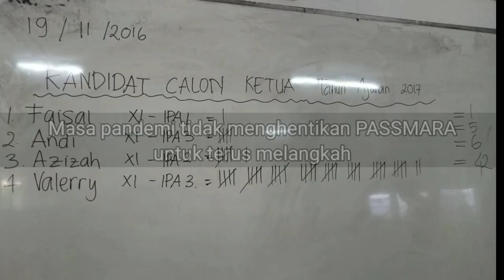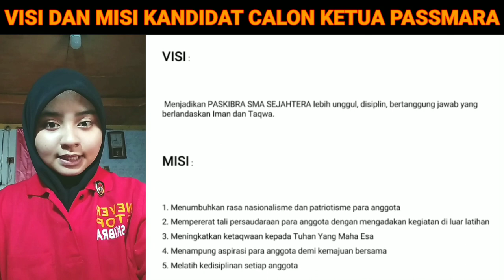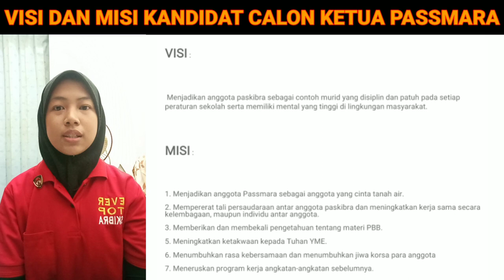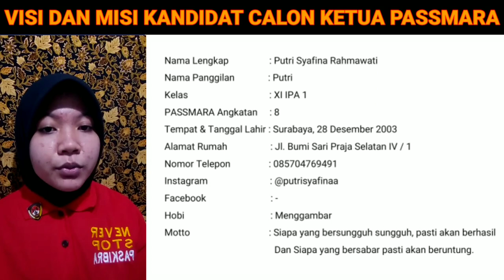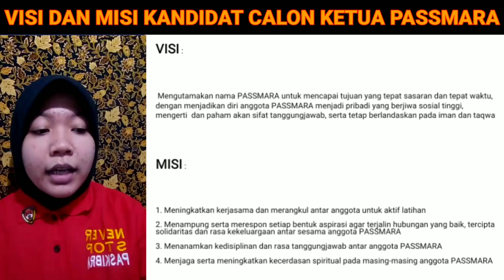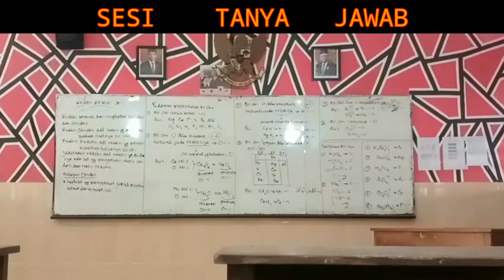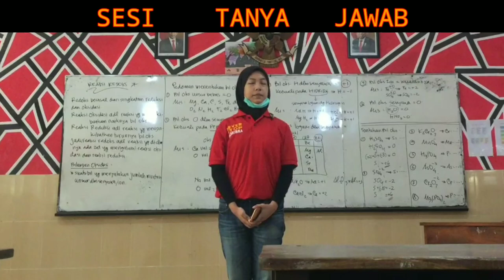PEMILIHAN CALON KETUA UMUM PASSMARA PERIODE TAHUN 2021 VIA DARING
Salam Paskibra🇮🇩
PASSMARA JAYA✊🔥

Video ini ditujukan untuk keluarga besar Paskibra SMA Sejahtera Surabaya yaitu Pembina, Pelatih, Alumni dan Anggota aktif
Dimohon menonton video ini sampai selesai agar dapat memahami seluruh biodata maupun visi dan misi calon ketua umum Passmara periode tahun 2021

Pilihlah pemimpin yang terbaik untuk masa depan Passmara yang lebih baik dengan cara mengisi LINK berikut ini :